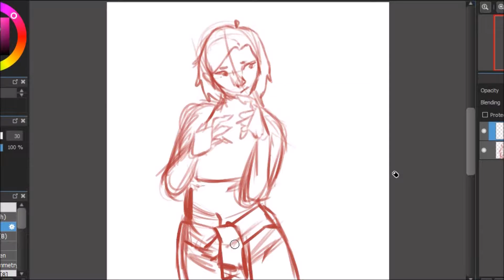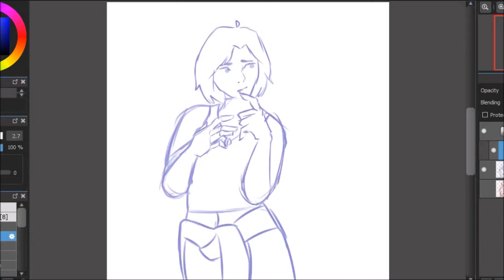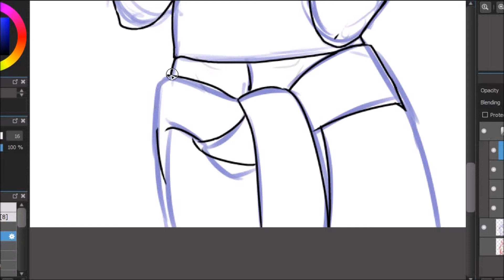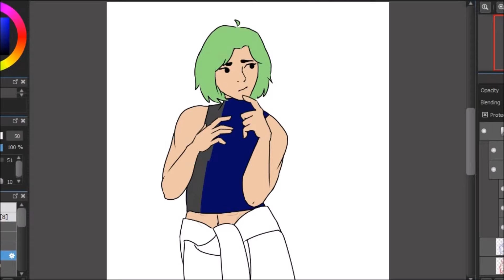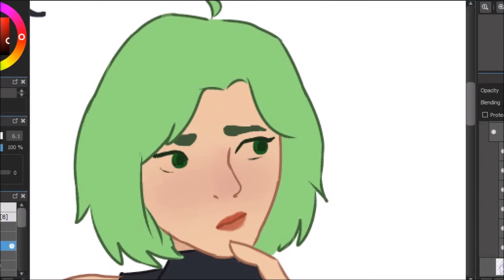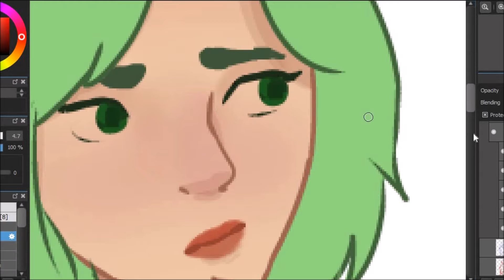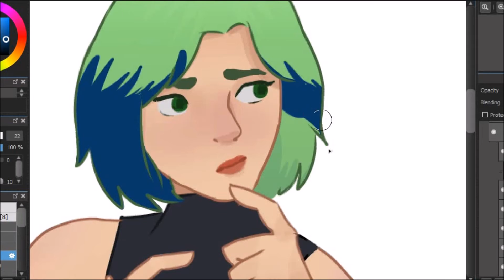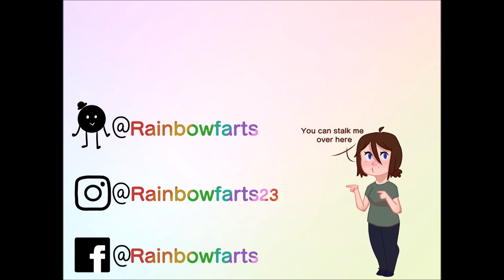Speedpaint|| #7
Today we just have a casual paint of an old OC